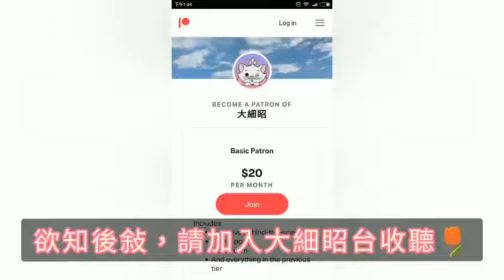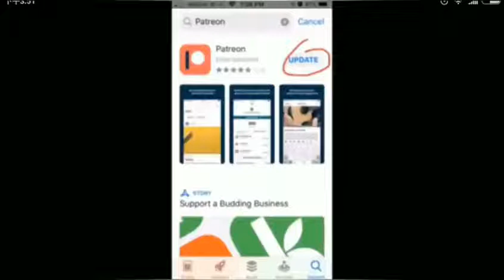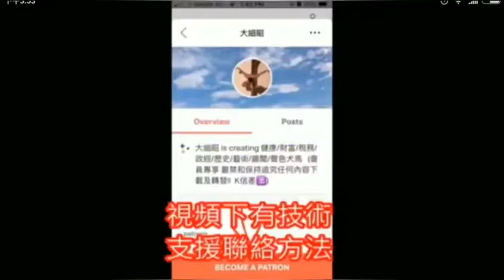郭信差 - 週末奇譚之 張高麗彭帥的紅𣄃癟戀 （節錄）6 Nov 2021